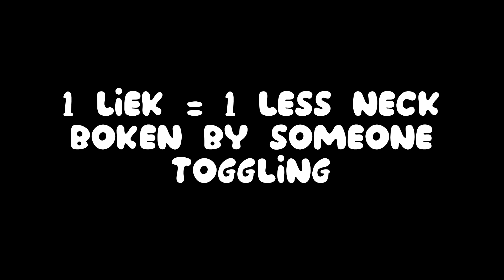A Compilation of people breaking their necks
♦IGN: WetDuckk
♦FOV: 85
♦GUI: Normal
♦Pack: I change packs alot, just ask.

►Computer Specs:
♦CPU: Intel Core i7-6700 Quad Core 3.4 GHz Processor
♦RAM: 16GB 2133Mhz DDR4
♦Space: 1TB HDD
♦Graphics Card:  GEFORCE GTX 1070

►Extra:
♦Mouse: Razer Deathadder Elite
♦Keyboard: Corsair Strafe
♦Headset: Razor Man O' War
♦Mic: Blue Snowball